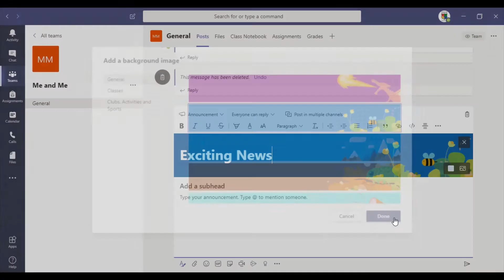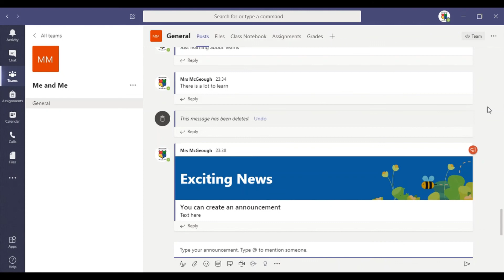Staff Guide Creating an Announcement in Teams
Gryffe High Team Tip for making your post stand out.